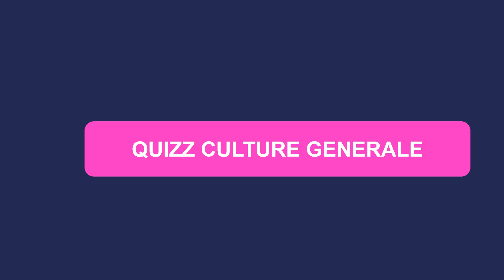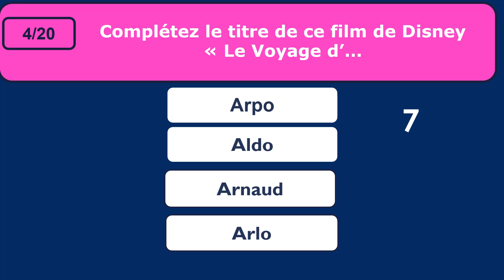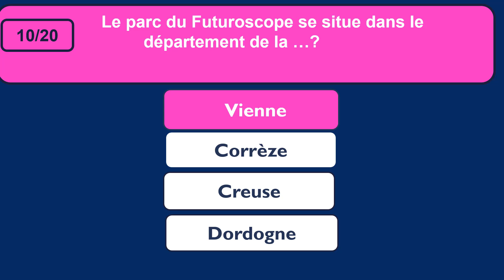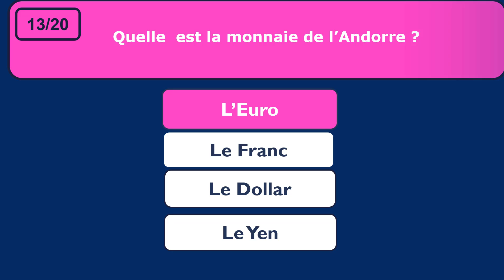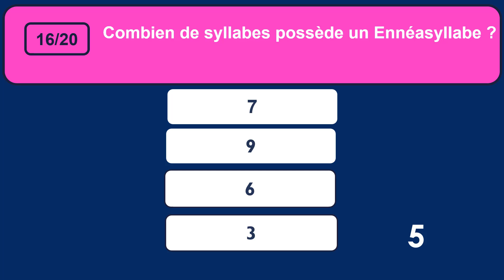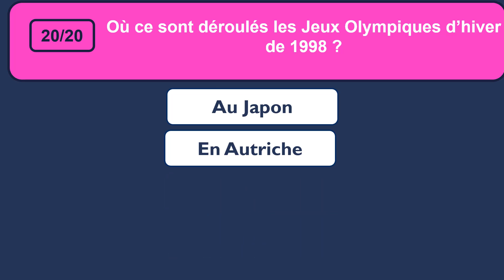QUIZZ CULTURE GENERALE 54 20 QUESTIONS TESTEZ VOS CONNAISSANCES